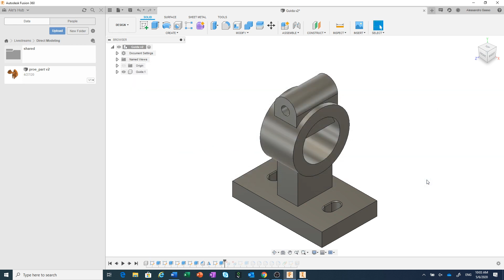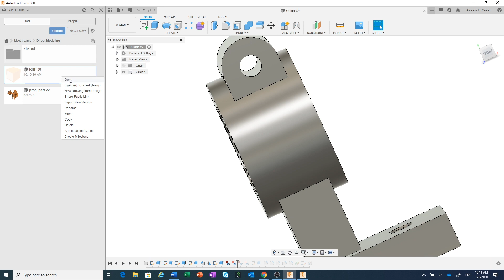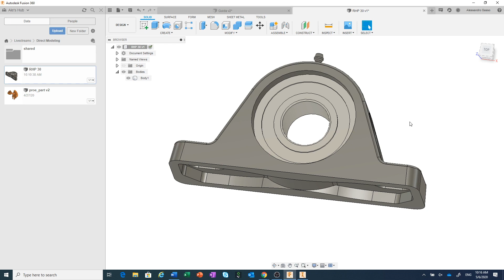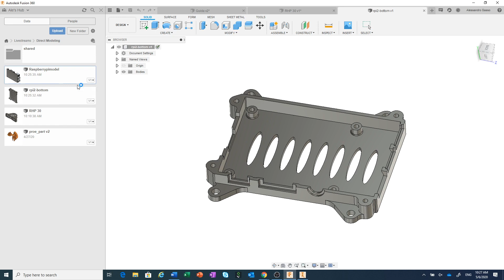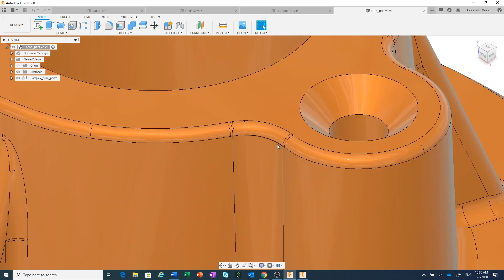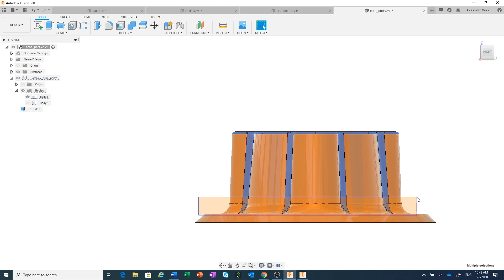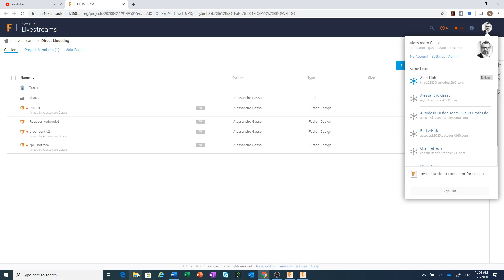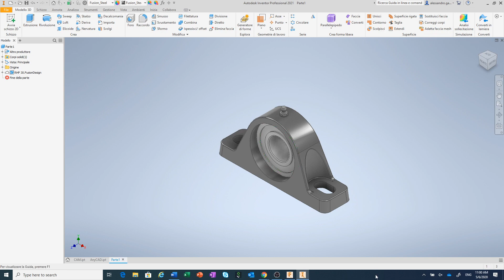360 Live: 3 - Lavorare con modelli importati in Fusion 360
In questa presentazione mostreremo come importare e modificare modelli creati con altri sistemi CAD, in Fusion 360. La presentazione è consigliata a chi comincia ad utilizzare Fusion 360 e vuole divenire un esperto rapidamente.